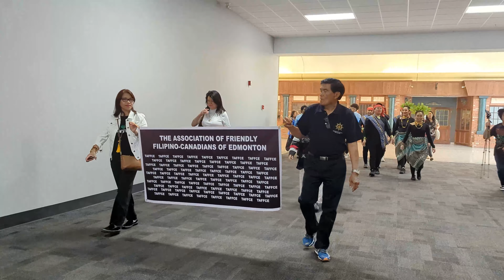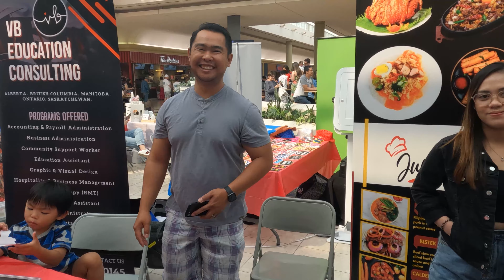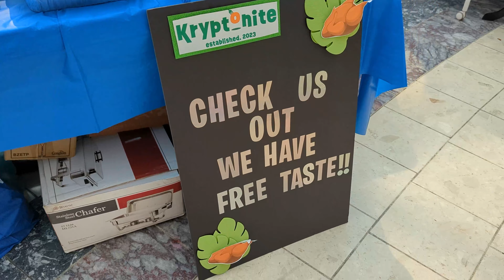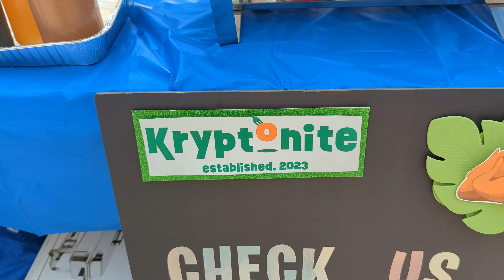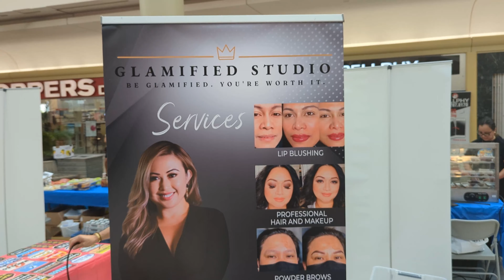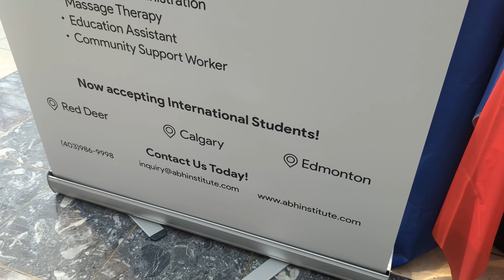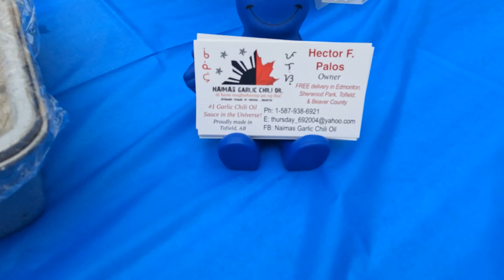Pista ng Kalayaan | Philippine Independence Day 2023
Philippine Independence Day event held at the Millwoods Town Center Mall, Edmonton, Alberta, Canada,  come and watch and enjoy. Thanks again to all those who came and joined in, Maraming Salamat sa pagdalaw